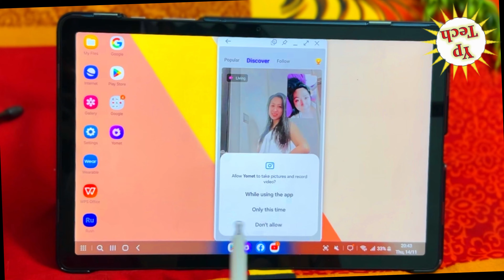top 3 video calling app | top 3 best video calling app | top 3 1to1 video calling app 2024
नमस्कार दोस्तों स्वागत है आपके और हमारे चैनल में दोस्तों आज के विडियो में बताने वाले है की आप top 3 video calling app | top 3 best video calling app | top 3 1to1 video calling app 2024

🔶 Videos Querys :-
top 3 best video calling app
top 3 video calling app
top 3 video call app free
Yp Tech
dating app review
yptech
3 best video callig app